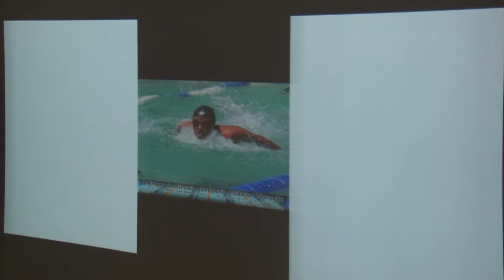COLETIVA MARY ORTEGA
Poços será palco do Festival de Natação Mary Ortega. O lançamento do evento aconteceu nesta quinta-feira (24).